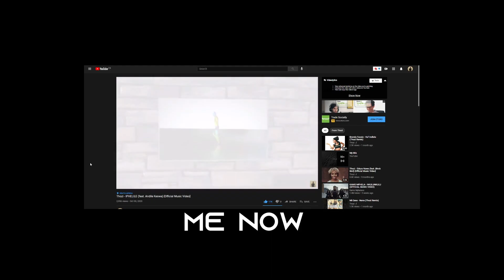5 Beginner Music Producer Tips [IN 4 MINUTES]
In this vide I will be talking about the top 5 beginner music producer tips. These apply even if you are not a beginner.

Music theory for computer musicians

FL Studio: